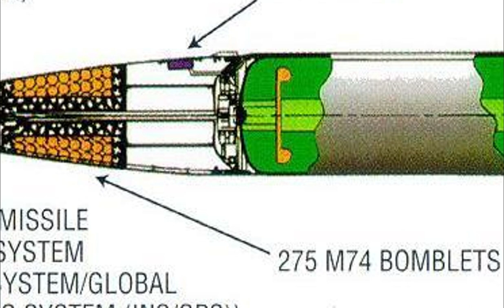US may give ATACMS to Ukraine. Will this missile system change the course of the Russia-Ukraine war?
The U.S. might provide Ukraine with a small number of Army Tactical Missile Systems (ATACMS), which is a guided surface-to-surface ballistic missile with a range of up to 300 kilometers. It was designed in the U.S. to strike targets such as command posts, air defense systems, communication centers, and logistics points. ATACMS is an all-weather capability missile that can be used at any time of day to launch precise strikes on targets deep behind the front lines.